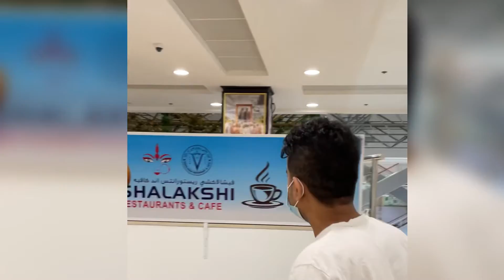दलालको फन्दामा सोझो केटो | भाग २ | Navraj Pandey | Raman Subedi